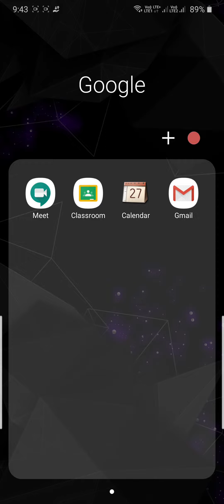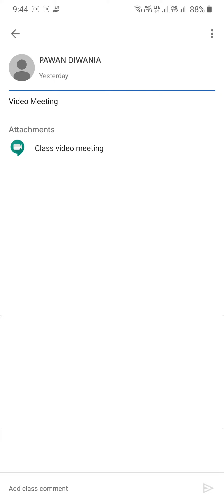HOW TO START YOUR MEETING IN GOOGLE MEET